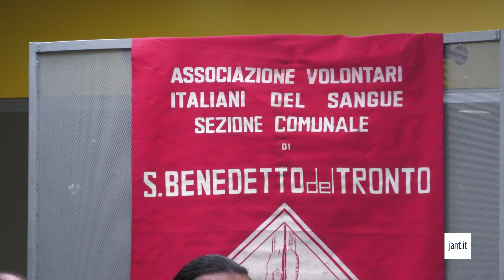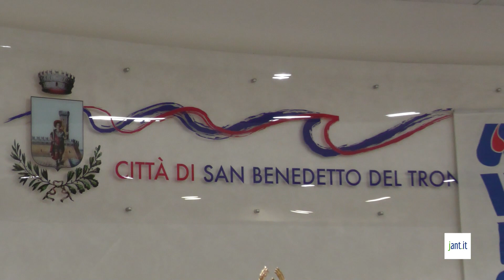Jant.it | Giornata di premiazioni per l' AVIS di San Benedetto del Tronto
Presso l'emiciclo comunale della cittadina rivierasca, pomeriggio di premiazioni per l' AVIS che, in netta controtendenza dei dati regionali, ha raggiunto i 2501 donatori.